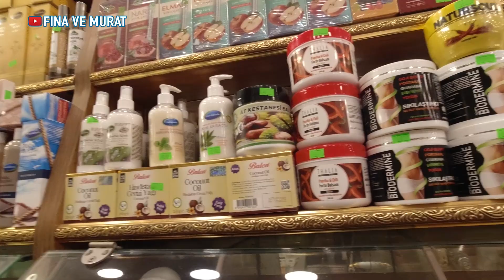Borong Jilbab di Mall Turki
Kali ini kami mencari oleh-oleh untuk dikirim ke Indonesia. Ikutin terus ya vlognya, jangan diskip... 😊🙏

Semoga cerita yang kami bagikan disini bisa bermanfaat atau setidaknya menghibur. Terima kasih sudah berkenan mampir di channel kami 😊🙏❤️